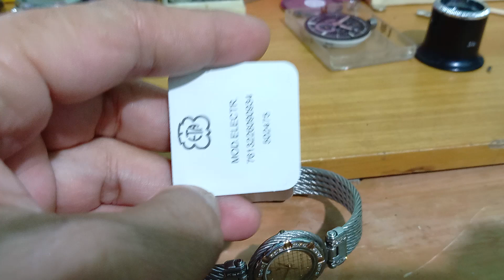Paano mag palit ng circuit block ng PHILIPPE CHARRIOL